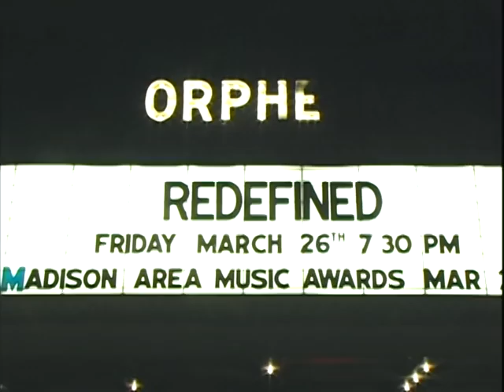Redefined - First Orpheum Concert - part 1